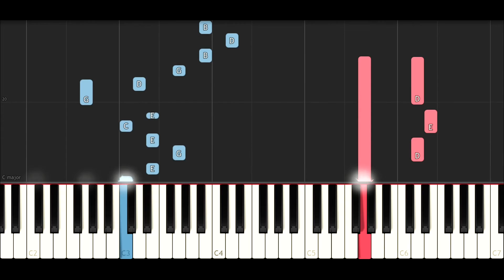Mass Effect: Andromeda - A Better Beginning (Piano Tutorial)